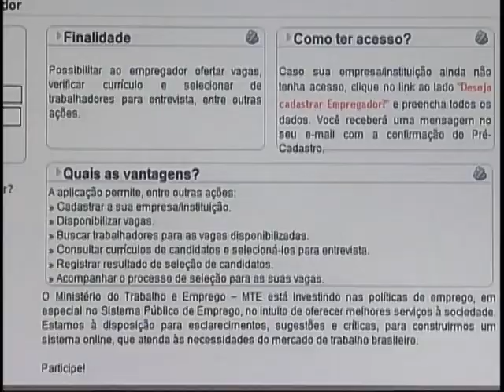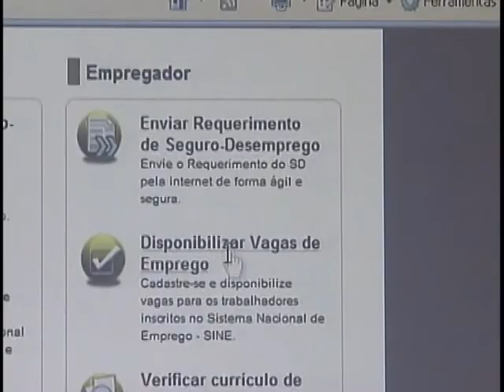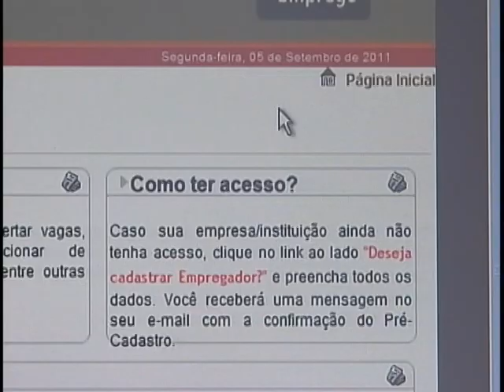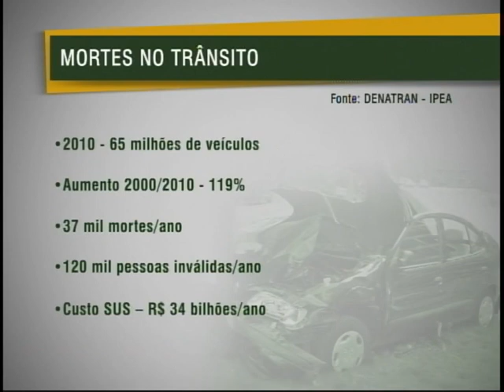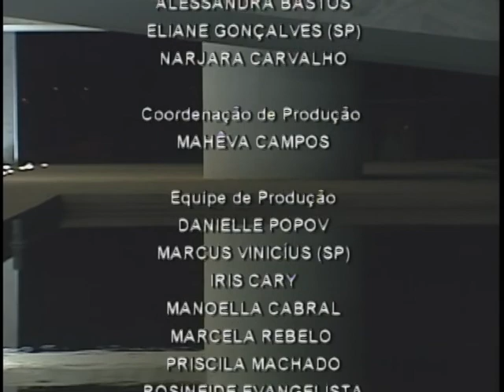Jornal NBR NOTÍCIAS na Íntegra - 05 de setembro de 2011